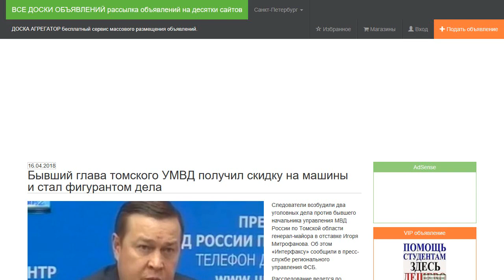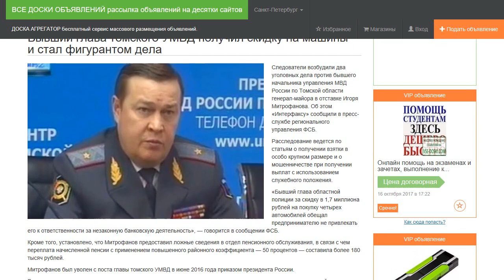Бывший глава томского УМВД получил скидку на машины и стал фигурантом дела.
Следователи возбудили два уголовных дела против бывшего начальника управления МВД России по Томской области генерал-майора в отставке Игоря Митрофанова. Об этом «Интерфаксу»  сообщили в пресс-службе регионального управления ФСБ.

Расследование ведется по статьям о получении взятки в особо крупном размере и о мошенничестве при получении выплат с использованием служебного положения.

«Бывший глава областной полиции за скидку в 1,7 миллиона рублей на покупку четырех автомобилей обещал предпринимателю не привлекать его к ответственности за незаконную банковскую деятельность», — говорится в сообщении ФСБ.

Кроме того, установлено, что Митрофанов предоставил ложные сведения в отдел пенсионного обслуживания, в связи с чем переплата начисленной пенсии с применением повышенного районного коэффициента — 50 процентов — составила более 180 тысяч рублей.

Митрофанов был уволен с поста главы томского УМВД в июне 2016 года приказом президента России.

В августе того же года стало известно, что он проходит свидетелем по делу начальника управления экономической безопасности и противодействия коррупции областного УМВД Константина Савченко, обвиняемого в коррупции, которого позже осудили на 7,5 лет колонии со штрафом в 6,9 миллиона рублей.